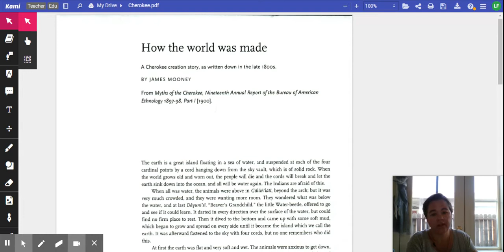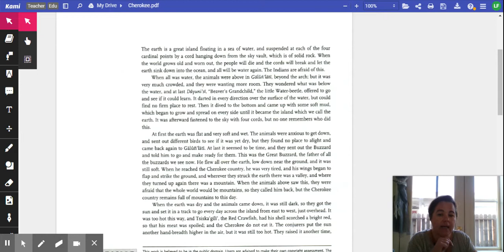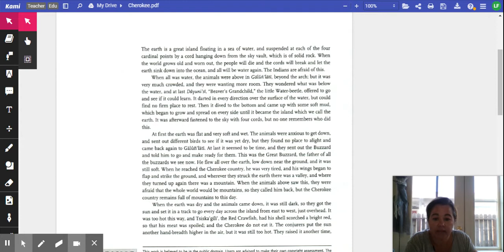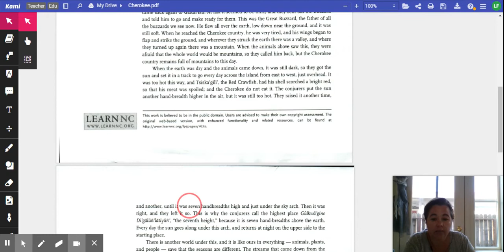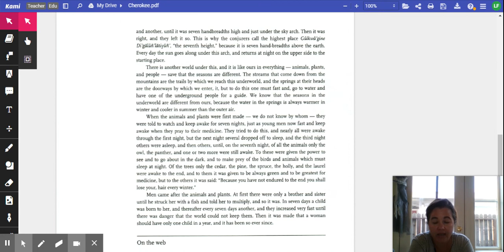Cherokee Creation- How the world was made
How the world was made read aloud- Please excuse mispronunciations of Cherokee names and words.